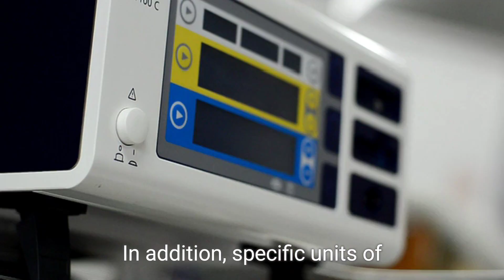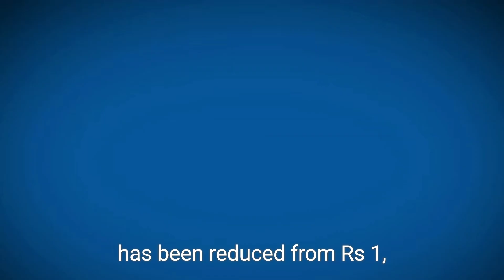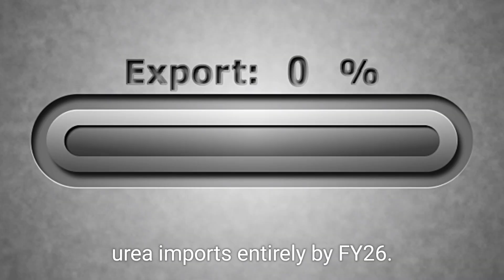India's Fertilizer Industry Overhaul: Government Plans to Sell State-Owned Companies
In this video, we discuss the Indian government's plans to resume the sale of state-owned fertilizer companies in the upcoming fiscal year. As part of a strategy to boost domestic production and reduce reliance on imports, the Modi administration is considering selling eight major public sector fertilizer firms. We explore the potential impact of this decision, including the reopening of closed plants, the goal of cutting urea imports by 30%, and the reduction of fertilizer subsidies. Join us as we analyze how these changes could reshape India's fertilizer industry and contribute to self-sufficiency by FY26.